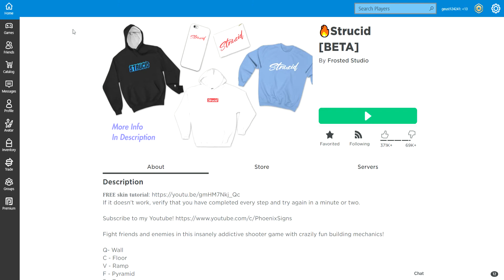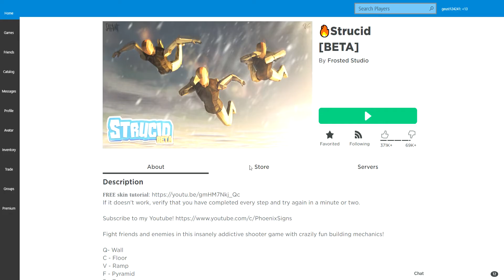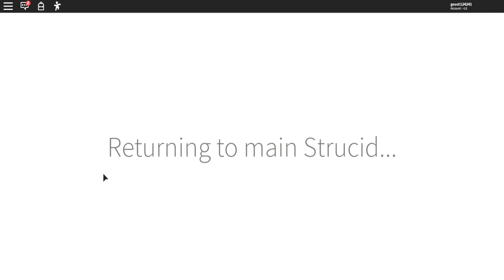Roblox Strucid (a roblox battle royale game)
im not making a series on this if you guys do want me to just comment on this video and futher videos.